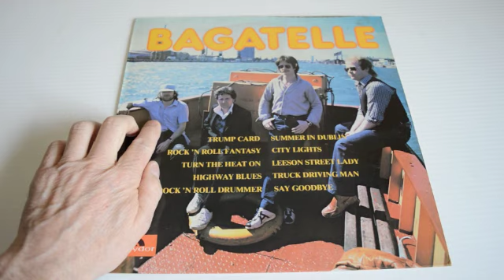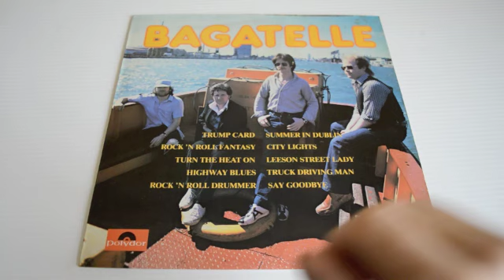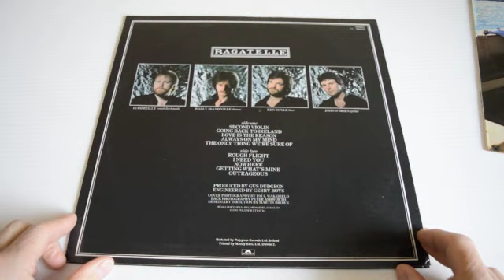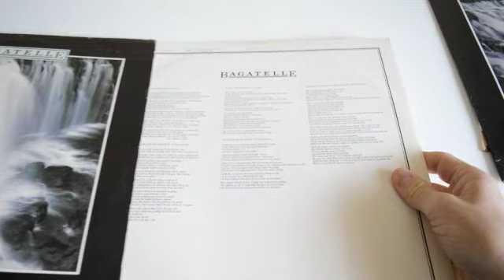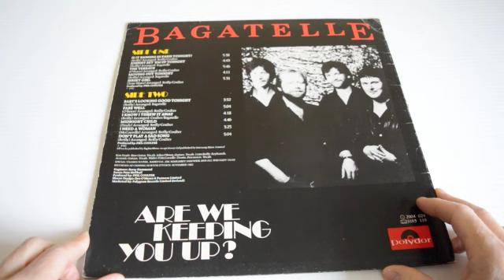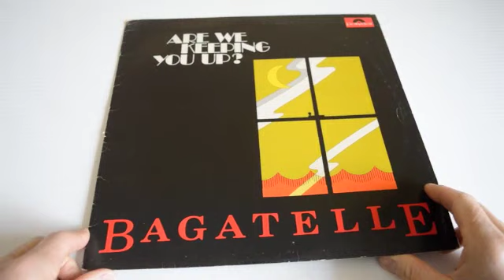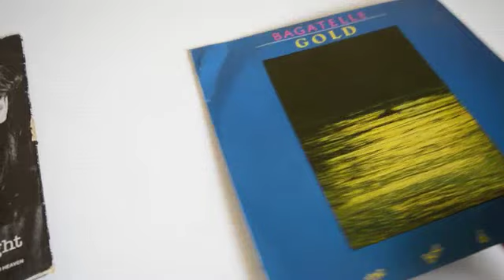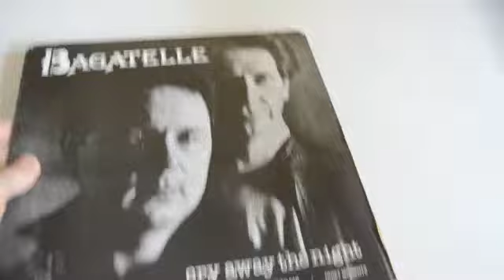BAGATELLE [Vinyl LPS]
Bagatelle were formed in Bray, Co. Wicklow in 1978, they were signed to Polydor in 1979 and released their debut LP in 1980 which yielded the hit "Summer in Dublin". In 1981 the second LP was produced by Elton John's long time producer Gus Dudgeon who's expertise in production gave the band a slick new sound and while going on to be big in their own country the band failed to achieve international fame. Album three was produced by Phil Coulter and released in late 1982. A greatest hits was released in 1985 and soon after the band was dropped by Polydor and their next release was issued on the Harmac label in 1987, by then their sound had changed dramatically and Reilly went on to do a solo album. The band still tour today and enjoy packed houses all over Ireland and parts of Europe although some the original members are no longer in the line up.